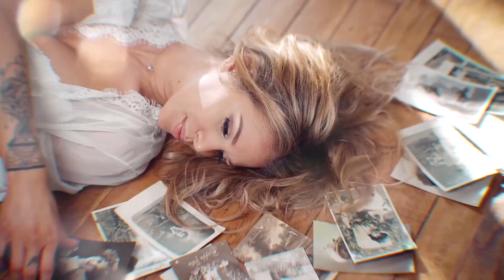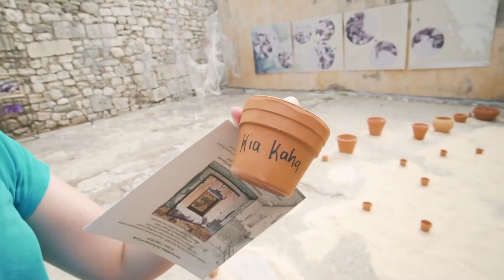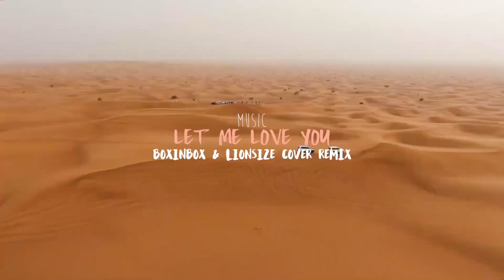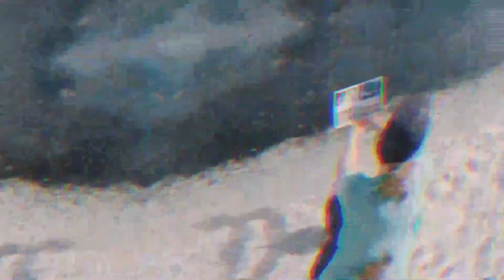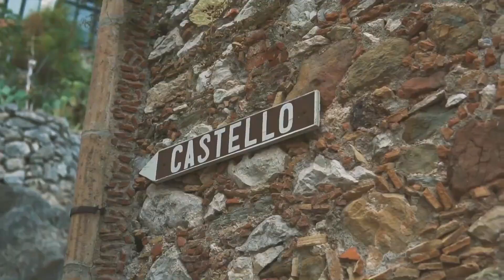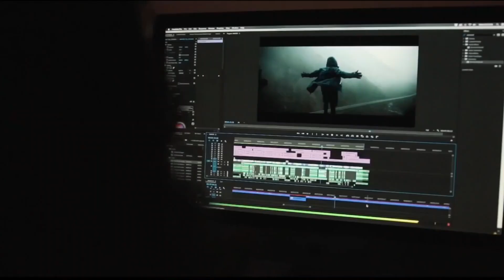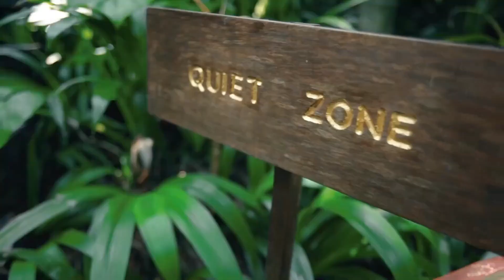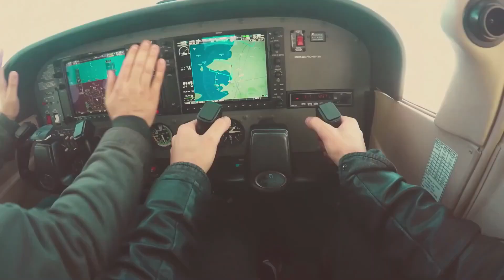Nhạc Disco Modern Talking Người Mẫu Cực Bốc Lửa - LK Nhạc Disco Xưa Hay Nhất, Nhạc Đám Cưới Xưa #13